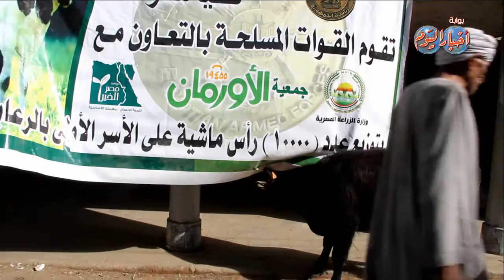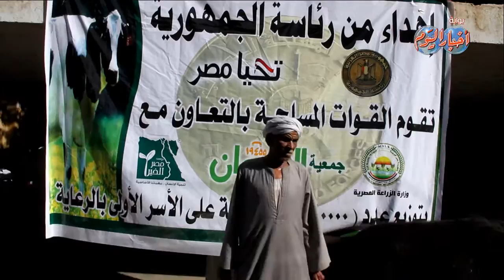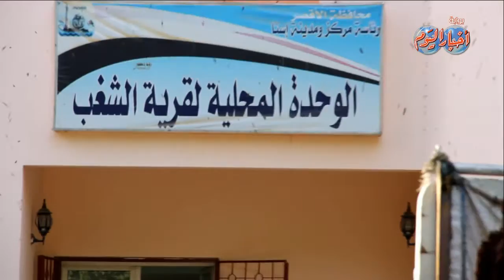محافظ الاقصر يشرف بنفسه على تنفيذ خطته لتطوير المدن والقرى